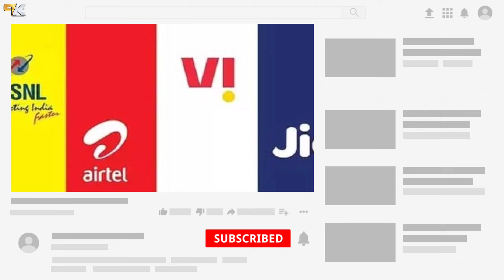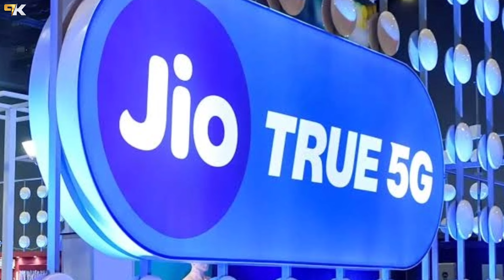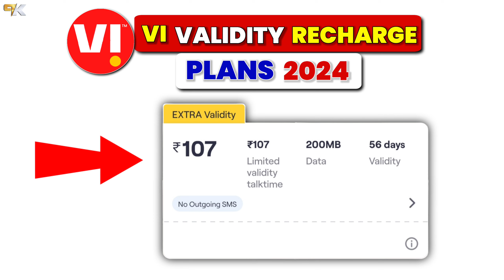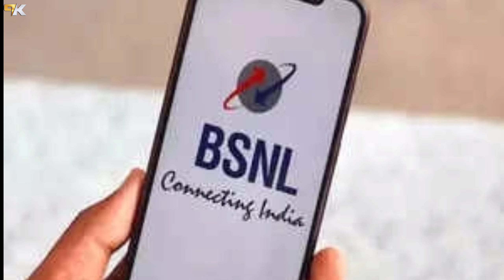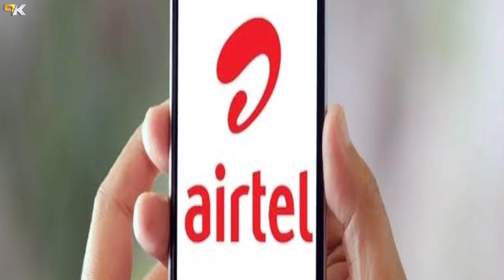Jio, Airtel, VI, Bsnl Sim Chalu Rakhne ke liye Validity Recharge | Free Incoming Calls best Sim 2024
Jio Sabse Sasta Validity Recharge
Sim Chalu Rakhne Ke Liye Recharge
2024 Ka Sabse Sasta Recharge
Sim Activate Rakhne Ke Liye Plans 2024
Saste Se Sasta Validity Recharge 2024
Free Incoming Validity Sim Card
 Free Incoming Calls 2024
Vi Recharge Offer
BSNL Recharge Offer
Validity Recharge Jio Airtel Vi

👉 Best Redmi Phone Under 7000-25k 👇